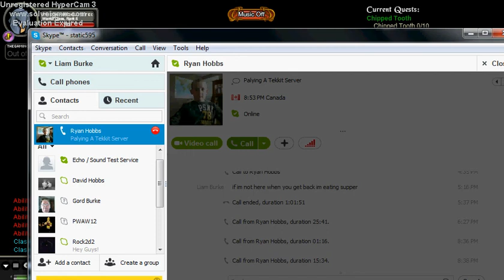Adventure Quest Worlds EP12 Im No Noob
This Is Episode 12 Enjoy!